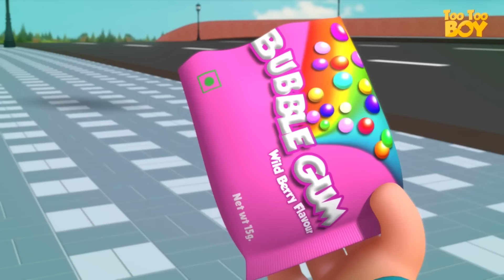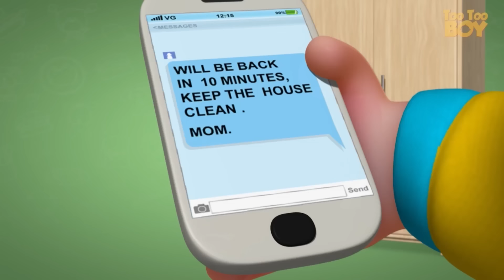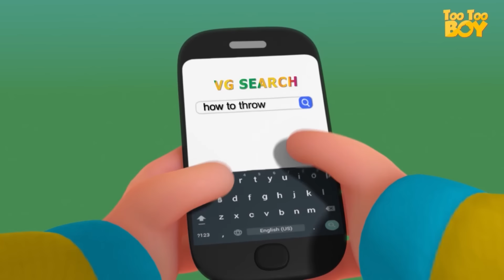Baby Passenger Episode | TooToo Boy | Cartoon Animation For Children | Funny Comedy Kids Shows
The series features TooToo Boy and his various stints in his day-to-day life. The episodes are built around different objects and how he invites his own trouble while fiddling with them. It majorly involves gags and funny incidents which grow out of TooToo Boy’s carelessness.